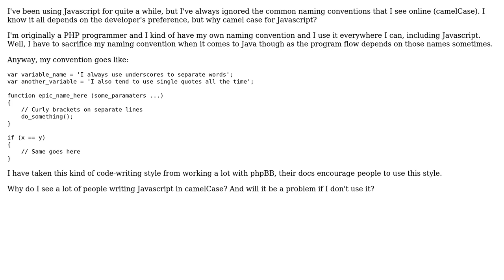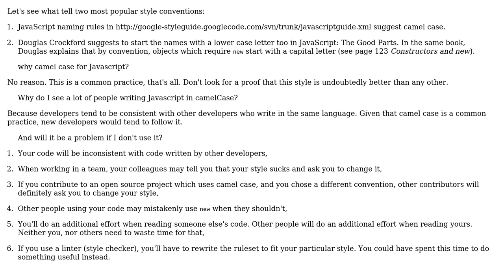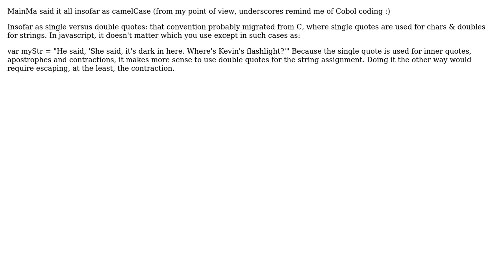Software Engineering: Javascript Naming Convention (2 Solutions!!)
Software Engineering: Javascript Naming Convention

With thanks & praise to God, and with thanks to the many people who have made this project possible! | Content (except music & images) licensed under CC BY-SA | Music | Images & others | With thanks to user grassBlade user Arseni Mourzenko user aborted and the Stack Exchange Network Trademarks are property of their respective owners. You are responsible for your own actions.